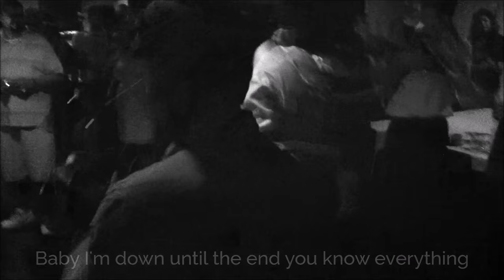Ben & Hannah - Wedding Song (Black & Yellow Remix)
For my beautiful wife Hannah, I wrote the story of how we met to the classic beat of Wiz Khalifa's "Black & Yellow". It was planned last minute and a surprise to everyone so I'm thankful we were at least able to capture some cell phone footage!

Thank you Hannah. Everyday you challenge and inspire me to do better than I know how. Thank you for always letting me be myself, and pushing me to be my best self. I don't need convincing you're the better half. I love you now and forever.

07-02-11

[Chorus:]
Yeah, uh huh, you know what it is
Everything I do, I do it big
Yeah, uh huh, thinkin I'm crazy
Cause I'd do anything, for you baby
Put that diamond on your hand so we'll forever be
Ben and Hannah [x4]
Baby I'm down until the end you know everything

[Verse 1:]
Aggieville, Wednesday night, pretty girl in my line of sight
She served me drinks, I tipped her money
She started tossin coasters, thinkin she's funny
Then a week later, with Zach and Parker
Drinkin Red Bull mixed with a little vodka
Zach said "There's that girl, the coaster thrower."
Uh huh damn she's cute I said I'll stop her here when she walks over
Then I turned around, she said "Hey my name is Hannah".
Stunned speechless, all I heard was nana, nana, nana, nana
Crazy in love, from the start
No key, stole my heart

[Verse 2:]
As the days passed the spark grew to a flame
Didn't take long till I wanted her to share my last name
So I bought a ring, and some bubbly
I'm on the pursuit of happiness like Kid Cudi
Nervous and sweatin, feelin like a freshman
But I knew it was the perfect time to pop the question
Hannah Ramsey will you marry me
Throw it up obviously she said yes please

[Verse 3:
Till death do we part I promise to
Slide that ring on your finger, and then say I do
And that's why I wrote this song for you
Former beau, on the hubby flow
I wanna buy us a place, have kids, home base, haha, and trips to outer space
But first, mini-honeymoon, flyin out to Cali, we rentin a drop top, LA up to Silicon Valley